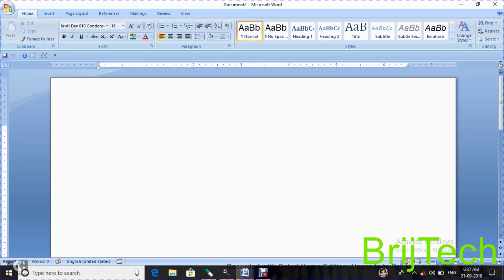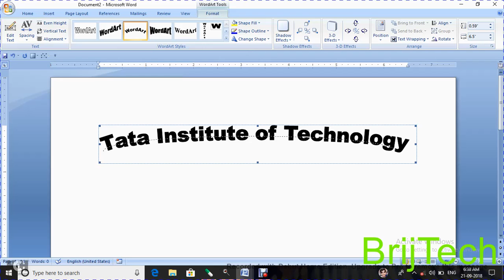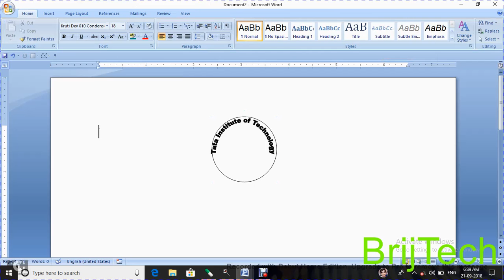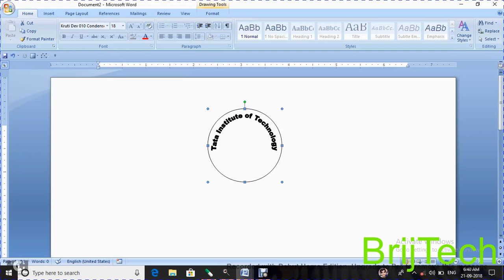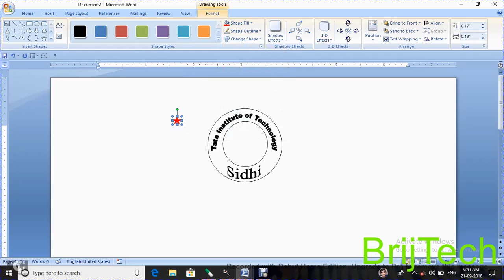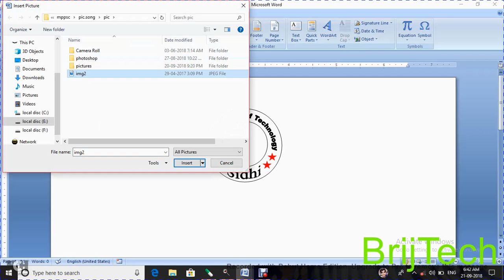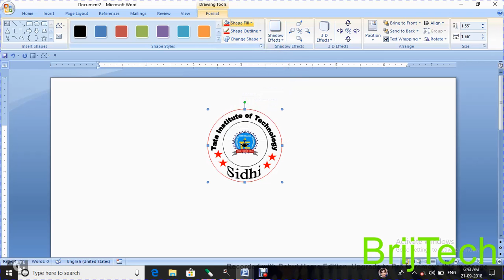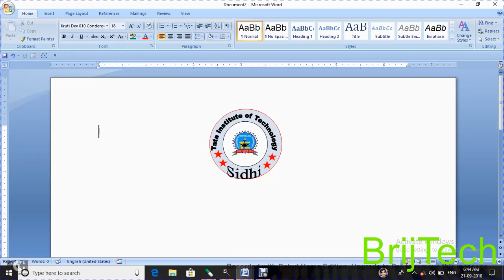ms word me How To Make A Best Logo In Hindi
Hello Friends
Dosto company ka logo company ki pahchan hota hai. Ek Company Ke Liye Uska Logo Hona Kitna Zaroori Hai ?

धन्यबाद .

Details
Location: India
Links